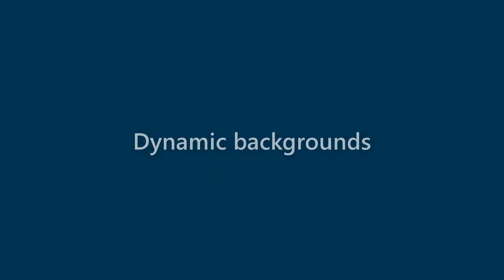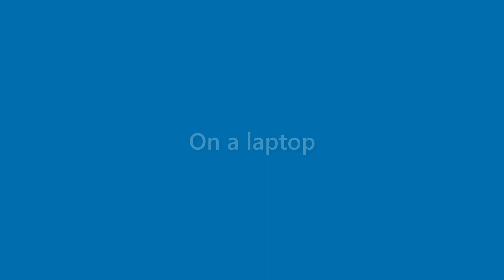Anastasia Green - appearance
Name Look - Anastasia Green - appearance. In this video we present "Anastasia Green" name look and feel in various scenarios.
This video will cover:
How does "Anastasia Green" look as a personal letterhead?
How does "Anastasia Green" look on a business card?
How does "Anastasia Green" look on a computer/laptop screen?
How does "Anastasia Green" look with different background colors?
How does "Anastasia Green" look with various fonts?